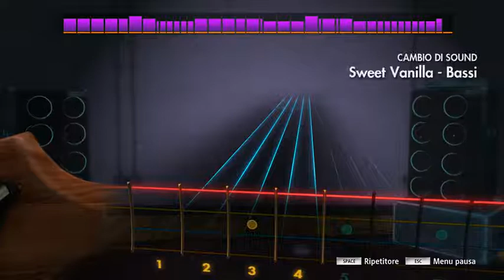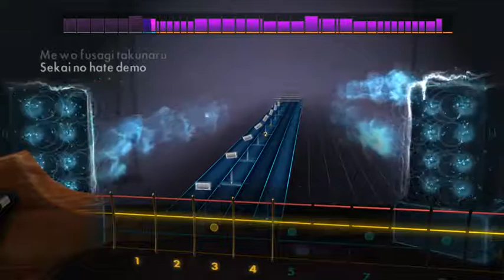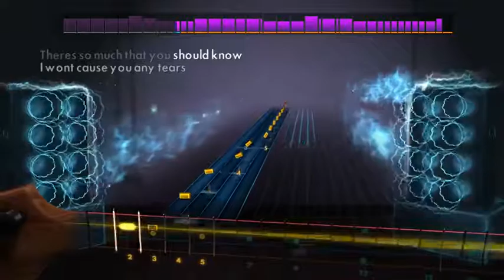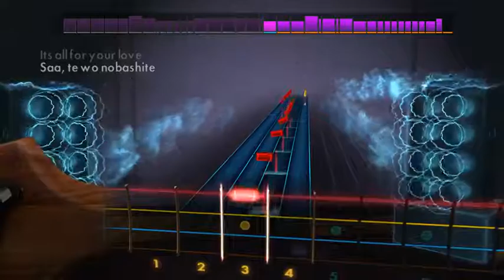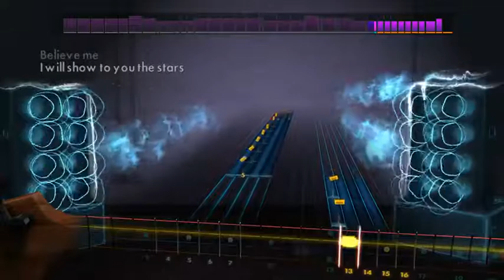rocksmith Hyde - sweet vanilla(bass)